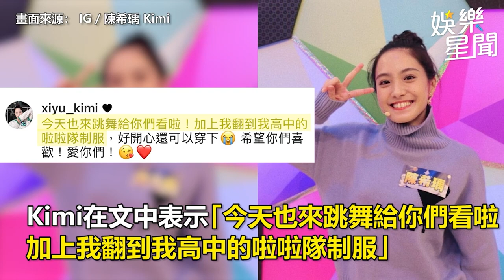王心凌豪宅曝光！宛如童話公主小城堡 門前大片草原好愜意｜娛樂星聞